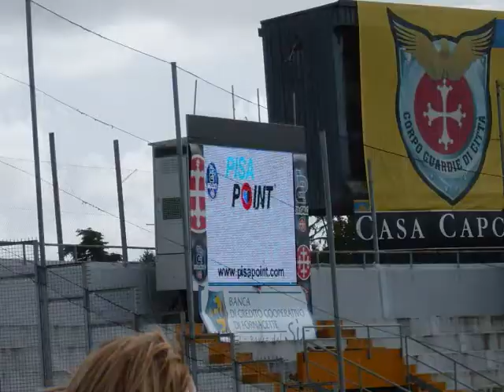08/09 2a giornata Pisa-Modena 1-0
Pisa-Modena 1-0 Greco su rigore